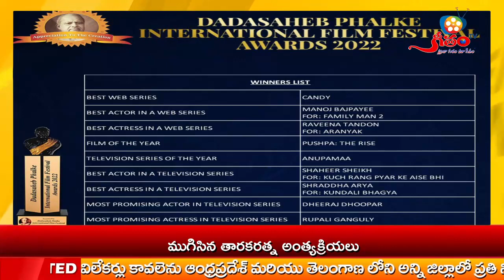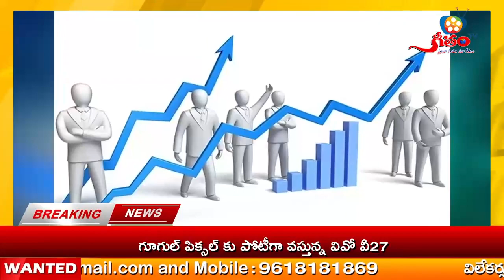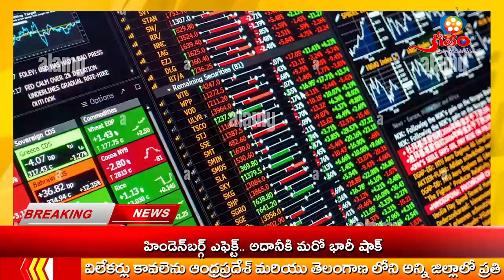News Bulletin 21-2-2023